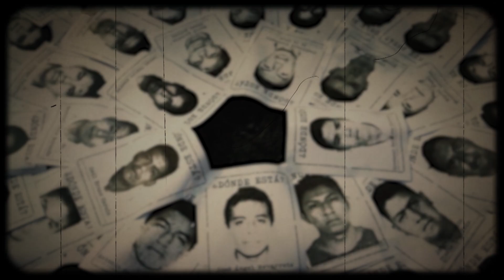¿Quién es Gualberto Ramírez, extitular de la Unidad Antisecuestros?